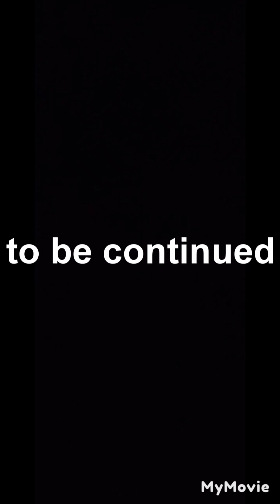spooky night part 1